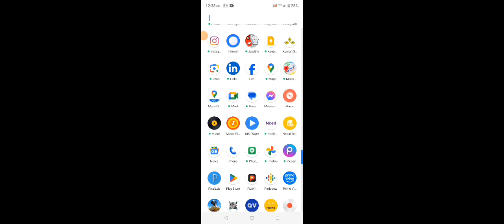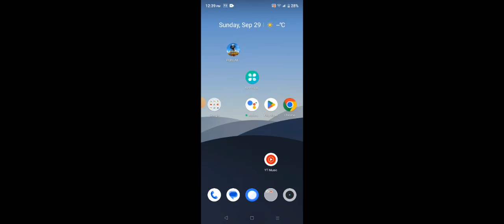Pubg mobile Facebook login problem after 3.4 update ll Pubg login problem fix ll Pubg Facebook login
Pubg Facebook login error
Pubg Facebook login problem
New update Pubg Facebook login problem
how login Pubg Facebook

3.4 update PUBG mobile login problem l PUBG Facebook Login problem fix l how to fix Facebook Login

PUBG 3.4 update login problem
3.3 update login problem Facebook PUBG

1pubg mobile login problem
2 pubg Facebook login problem
3 pubg mobile login problem After 3.4 update
4 pubg mobile not opening After 3.4 update

Pubg mobile loading
pubg mobile login problem  with Facebook
pubg mobile Facebook login problem
how to login pubg mobile with Facebook
pubg login problem
pubg mobile login problem Facebook
pubg kr login problem
how to login pubg mobile
pubg FB login problem
pubg mobile not logging in Facebook
Facebook pubg login problem
pubg mobile network error please try again
network error login failed pubg
pubg network error
network error login failed
How to login Facebook with pubg
BGMI Facebook login problem 3.4 update
 pubg sorry something went wrong problem
pubg sorry something went wrong Facebook login
sorry something went wrong pubg ll BGM

Facebook login problem pubg mobile
login fix pubg
3.4 update pubg login problem fix

pubg mobile Loding problem
pubg 3.4 update Loding problem fix
New update 3.4 login problem